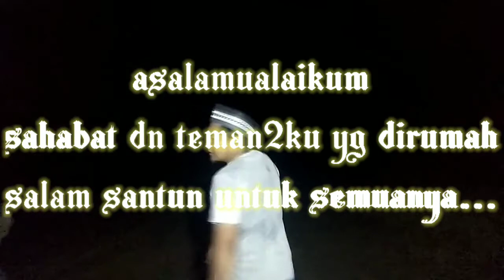pengambilan keris buto ijo, tidak bisa di remehkan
pengambilan atau penarikan keris buto ijo
sangat dahsyat hingga tim kami..,
tdk dpt mengambilnya..dilain wktu kita
akan coba kembali..

SALAM SAHABAT DN TEMAN2
JGN LUPA LIKE DN SHERE VIDEO INI YA
  KRN SGT MEMBANTU TIM KAMI
MENGHIBUR ANDA SEMUA

       SALAM ::.       JEJAK WONG BEBAS.